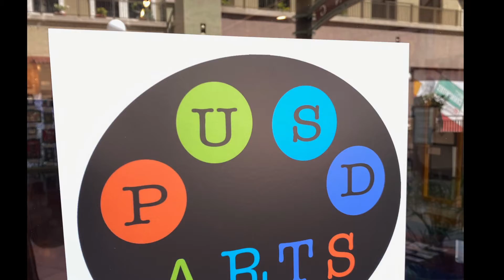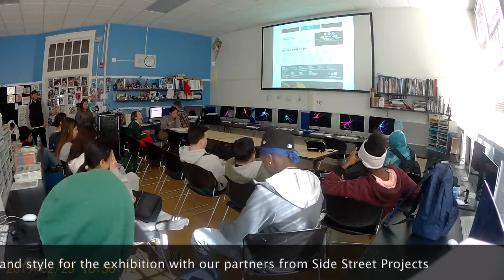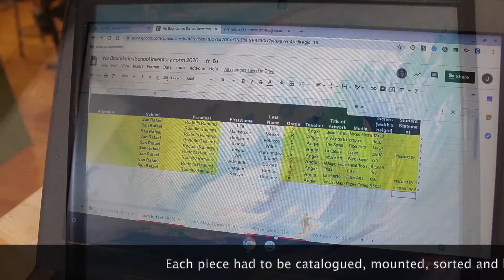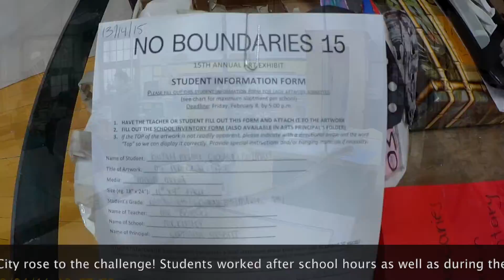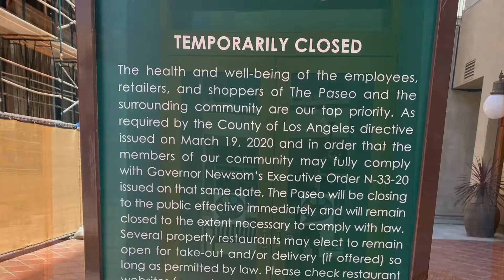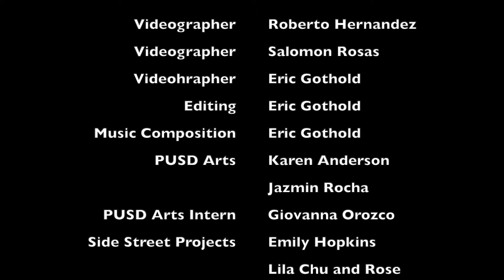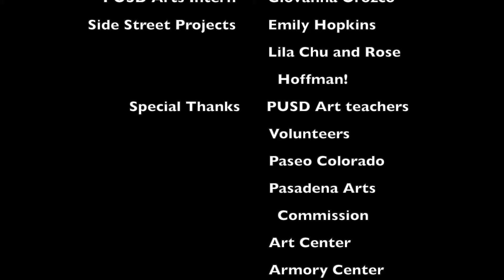No Boundaries 15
No Boundaries 15 showcases the artistic talents of K-12 PUSD students, in collaboration with Side Street Projects, an artist-run partner organization. Hundreds of artworks are on view, accompanied by lively student performances.

This year, our No Boundaries Exhibition was imagined, designed and constructed by students at Rose City High School, along with mentors from Side Street Projects. Our exhibtion was slated to open on March 13, 2020 at The Paseo, in conjunction with Art Night Pasadena. Due to COVID19, we were not able to open the doors to our exhibtion, although it was completed before restrictions began. Visit our virtual No Boundaries pages, linked below.